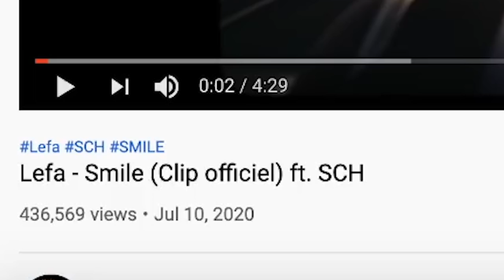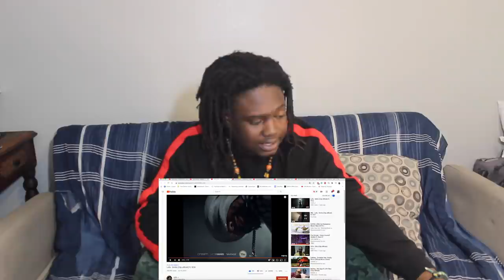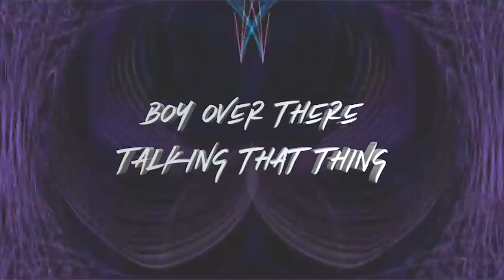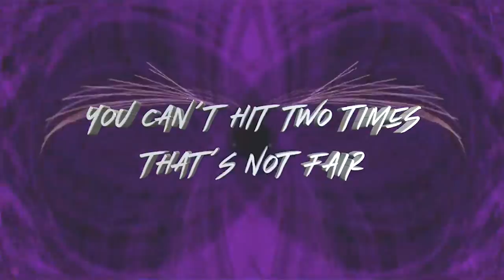Lefa - Smile (Clip officiel) ft. SCH | FRENCH RAP REACTION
THAT VIDEO DEFINITELY DESERVES SOME AWARDS WITH SCH'S CRAZY ASS LOL 🔥

IMPORTANT LINKS:
Previous Video- REACTION TO NISKA GOT DREADS NOW! | Niska - Bandit Chef ft. Madrane (Clip officiel) | FRENCH RAP REACTION:

WARNING!